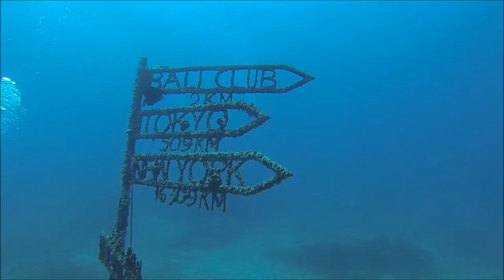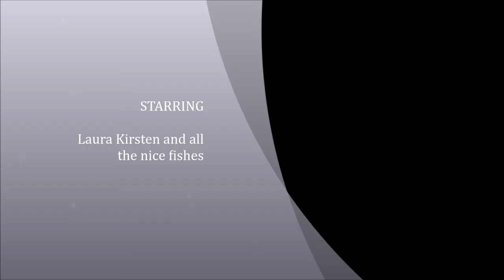Bali Ost Candindasa